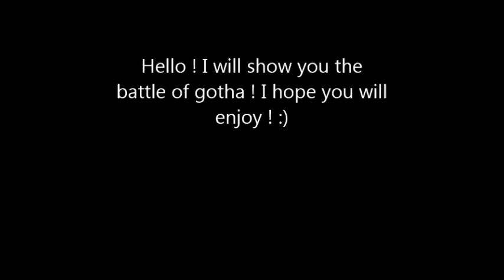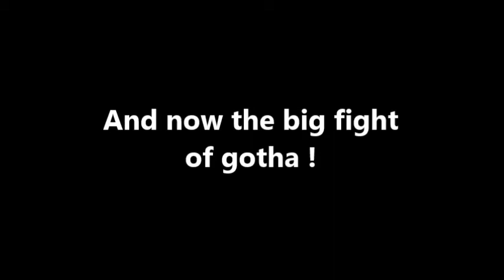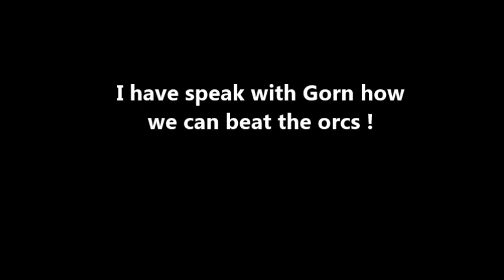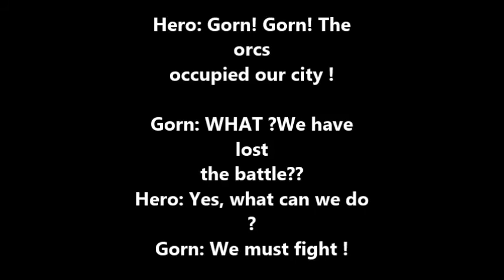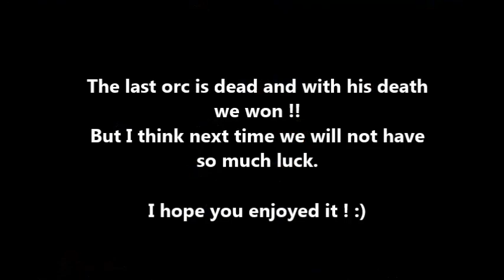The Fight of Gotha 1 | TheGothicGod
The best Fight in Gothic 3 :D